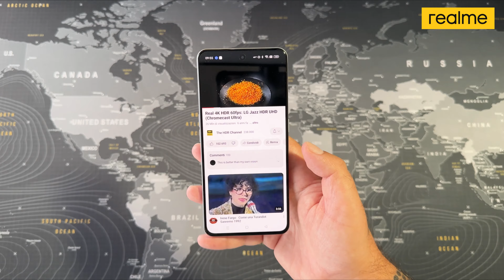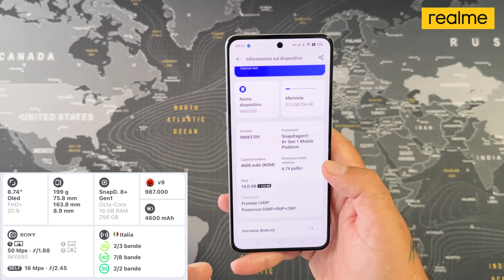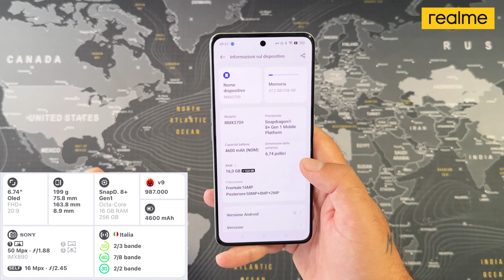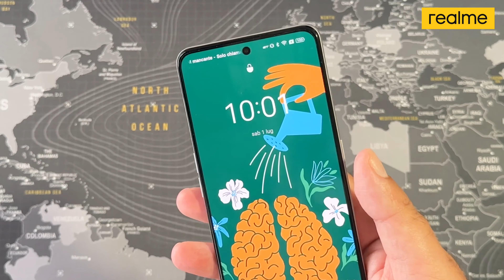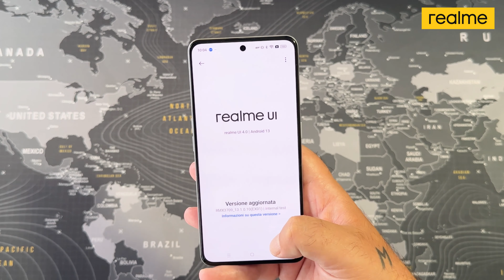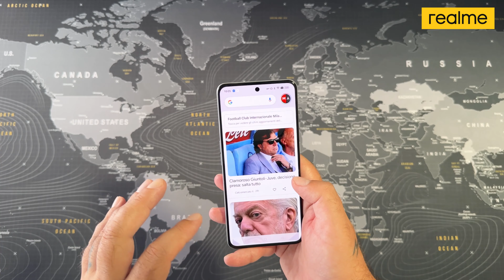realme GT3 - Un ottimo Top di Gamma che non arriverà mai da noi ! Peccato ! ( Recensione )